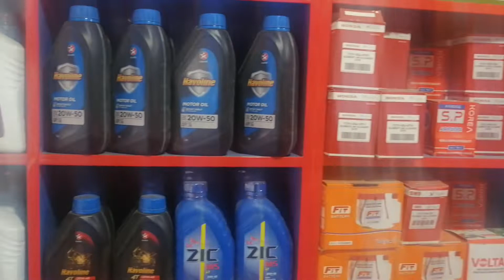model shop for new Spare Parts Business